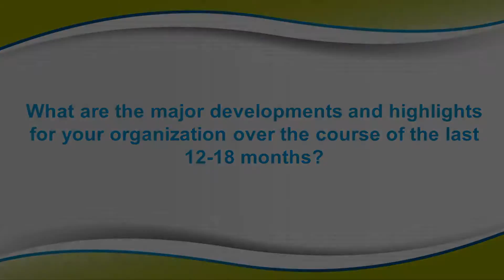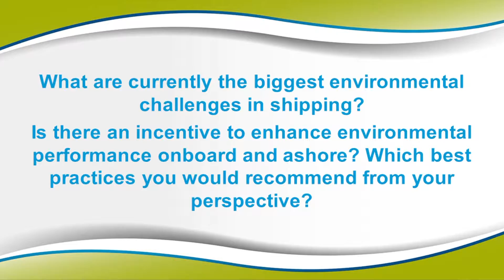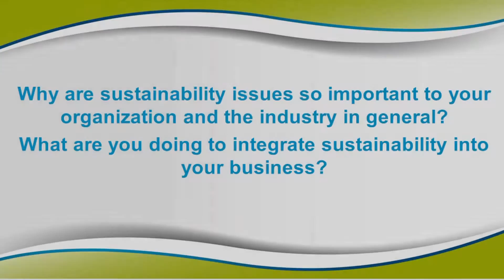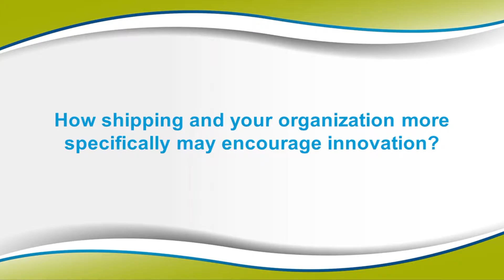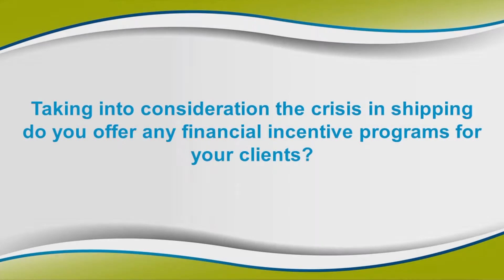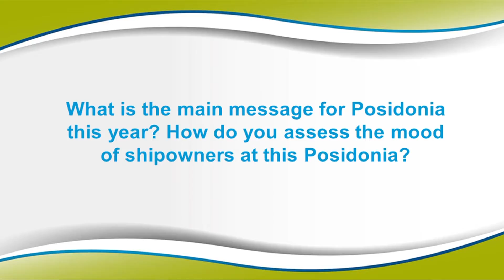Interview with Jan Fransen, Green Award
GREEN4SEA Interview with Jan Fransen, Managing Director, Green Award Foundation at Posidonia 2016, June 6-10, Metropolitan Expo, Athens